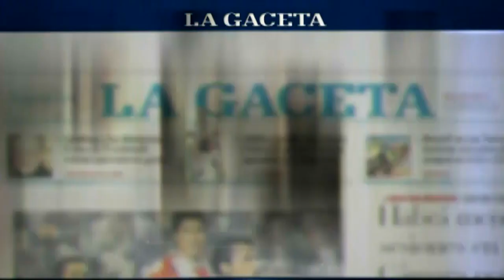Argentinos del Norte venció 2 a 0 a Central Norte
El "Cuervo" fue superado en una pobre producción del equipo de Marcelo Castro. Mirá el resumen del partido.